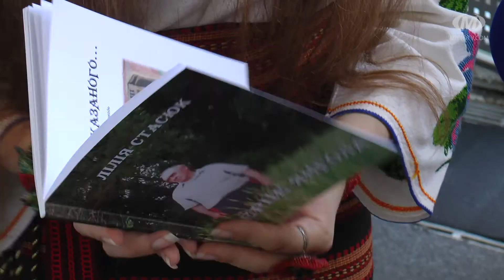У Музеї історії міста стартував новий проєкт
“Щедре літо”. У Музеї історії міста запрацювала Мистецька вітальня. Першу присвятили християнському святу Преображення Господнього. Проєкт стартував в рамках виставки молодої хмельницької художниці Ірини Стасюк “Гармонія Всесвіту”, що наразі діє у музеї. На зустрічі говорили про традиції свята, слухали духовну музику. А ще у вітальні презентували першу прозову книжку Лідії Стасюк — сестри художниці.